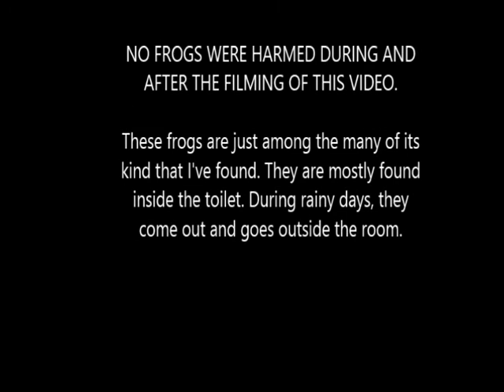Smallest Adult Frogs Ever!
These frogs are not pets. They "stay" inside the toilet and the students don't bother them. The are also not bothered by the frog's presence at all.

These tiny adult frogs are just among the many frogs I see in school where I work. They are often found inside the toilet, maybe because they find it moist enough to be their "comfort" room. Every morning, usually up to around 9 o'clock, they go out and bask in the sun. And during rainy days, they also go out of the room.